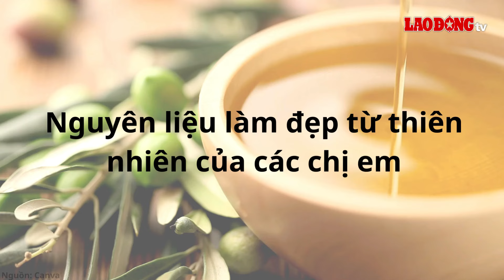Loại dầu từ thiên nhiên giúp giảm mỡ nội tạng cực hiệu quả | Báo Lao Động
Dầu dừa là một nguyên liệu tự nhiên tuyệt vời trong làm đẹp và quan trọng nhất là giảm mỡ nội tạng.

* Đường dây nóng: 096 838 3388